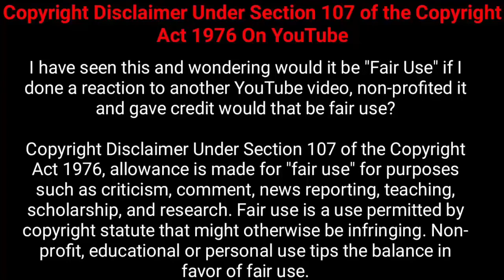Aldo Corzo: "Solo nos está faltando ser más certeros en el remate final"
- Para resolver problemas de derechos de autor primero contactarme, muchas gracias